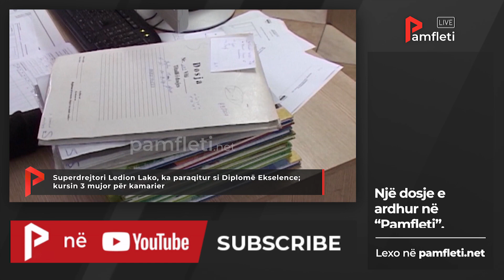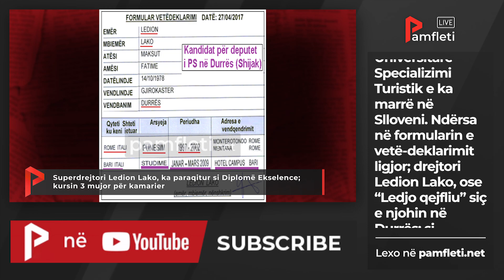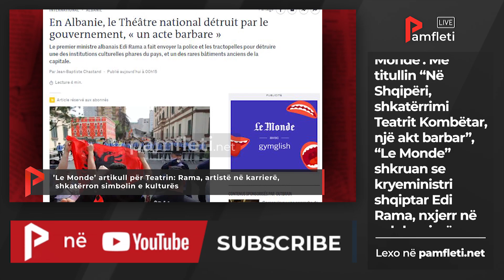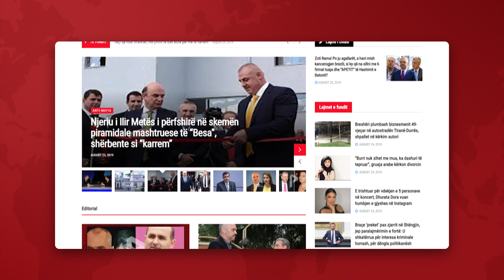Edicioni i Lajmeve - 25 Maj